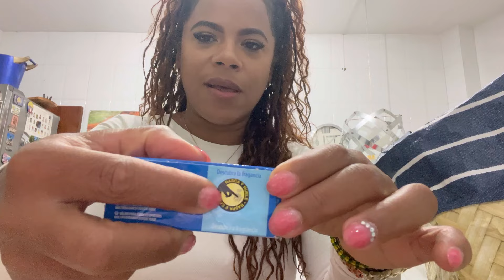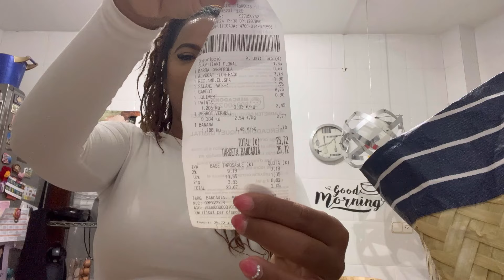¡Pasé un día con mi MEJOR AMIGO y pasó esto!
En este video, pasaré un día con mi mejor amigo y verás todo lo que pasó. ¡No te lo pierdas! Además, hablaremos sobre la experiencia de ser cubanos en España y los desafíos de emigrar de Cuba.